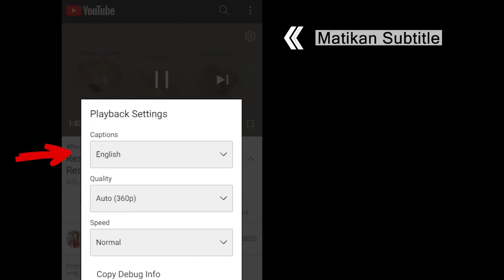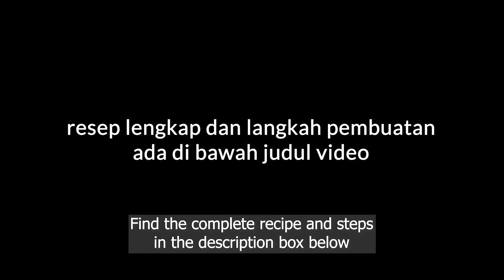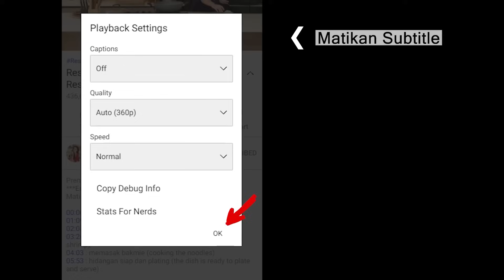Favorit Keluarga! Resep AYAM KECAP [Lengkap Dengan Sayuran]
00:00 : intro
00:54 : persiapan bahan (prepping the ingredients)
01:26 : potong dan marinasi ayam (chopping and marinating the chicken)
02:07 : iris bawang dan potong sayuran (slicing the spices and vegetables)
02:48 : memasak ayam kecap (cooking the Sweet Soy Chicken)
04:25 : hidangan siap dan serving (the dish is ready to serve)

[INDONESIAN]
Resep Ayam Kecap (untuk 5 porsi)

Bahan marinasi:
1 kg ayam negeri utuh
1 buah jeruk nipis
1 sdt garam
¼ sdt merica

Bahan lainnya:
2 buah kentang
2 buah wortel
1 buah tomat merah
6 siung bawang merah
6 siung bawang putih
1 buah cabai merah tanjung
5 sdm kecap manis
1 liter air
2 sdm minyak
½ sdt merica
1 sdt garam
1 sdt kaldu jamur / penyedap
1 sdm gula pasir
1 sdm saus tiram
½ sdm kecap maggi

Pelengkap:
Nasi putih
Bawang goreng

Langkah:
1. Potong ayam lalu marinasi dengan perasan jeruk nipis, garam, dan merica, aduk rata
2. Iris bawang putih, bawang merah, belah dua cabai merah lalu buang biji, belah 4 tomat, potong besar wortel dan kentang
3. Panaskan minyak, tumis bawang putih dan bawang merah hingga kecokelatan lalu masukkan ayam, masak sesaat hingga kecokelatan
4. Tambahkan air, wortel, kentang, cabai merah, tomat, kecap manis, saus tiram, kecap maggi, garam, merica, kaldu jamur, dan gula pasir, masak di api sedang kecil hingga matang dan meresap sekitar 20-30 menit
5. Pindahkan ke dalam piring saji lalu taburkan bawang goreng
6. Ayam kecap siap disajikan

[ENGLISH]
Sweet Soy Chicken (yield 5 servings)

Marinade ingredients:
1 kg whole broiler
1 pc lime
1 tsp salt
¼ tsp pepper

Others:
2 pc potato
2 pc carrot
1 pc red tomato
6 pc shallot
6 clove garlic
1 pc red chili
5 tbsp sweet soy sauce
1 liter water
2 tbsp oil
½ tsp pepper
1 tsp salt
1 tsp mushroom stock powder / MSG
1 tbsp sugar
1 tbsp oyster sauce
½ tbsp Maggi sauce

Add-ons:
Rice
Fried shallots

Steps:
1. Chop the chicken. Marinate with lime juice, salt, and pepper. Mix well.
2. Slice the garlic and shallots. Halve and deseed the chili. Slice the tomato into four parts. Slice the carrot and potato into large pieces.
3. Heat the oil. Sauté the garlic and shallots until fragrant, then add the chicken. Cook until it’s slightly browned.
4. Add water, carrot, potato, chili, tomato, sweet soy sauce, oyster sauce, Maggi sauce, salt, pepper, mushroom powder, and sugar. Cook on medium-low heat until soft and flavorful, about 20-30 minutes.
5. Plate the dish. Sprinkle it with fried shallots.
6. Sweet Soy Chicken is ready to serve.